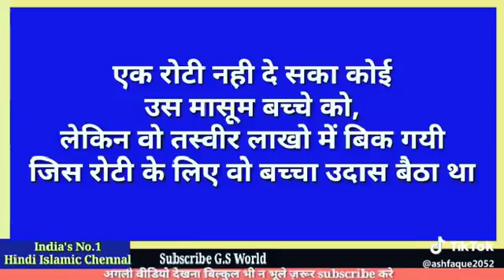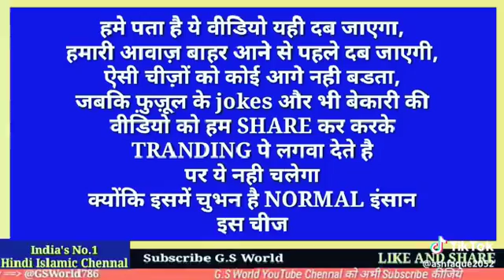96474328 FBDF 419F AA99 F3FD3EAEFFA8